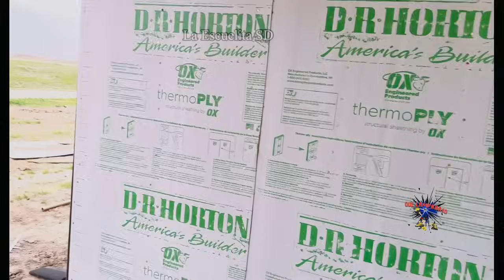Debanada para el gatito 😂🔥🔥 se puso a llorar 🔥🔥🔥😂😂